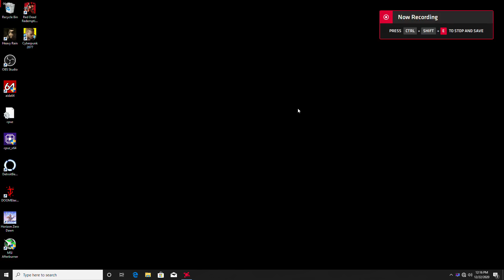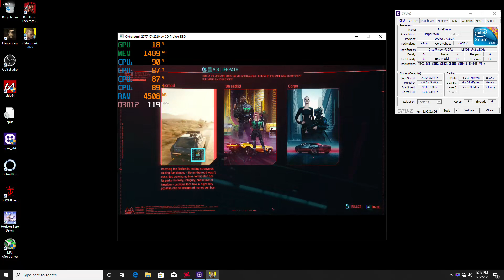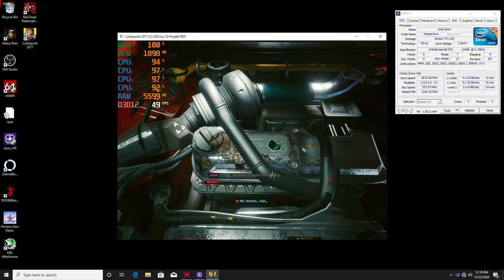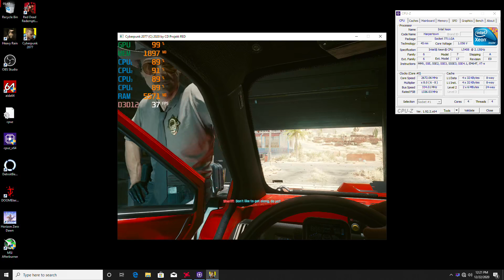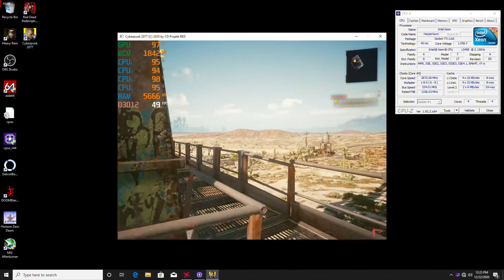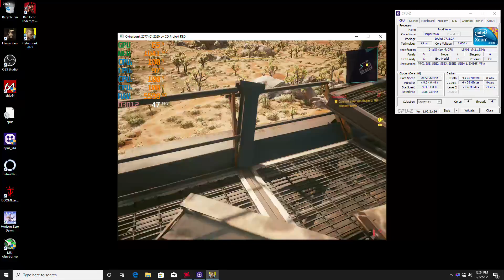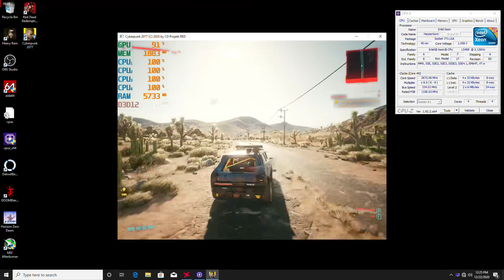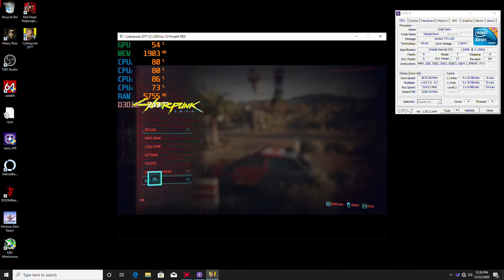Cyberpunk 2077 SSE 4 Fix for AMD Phenom Athlon and Core 2 Quad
SSE 4.1 and SSE 4.2 Fix for Cyberpunk 2077
For CPUs AMD Phenom, Phenom II, Athlon II, Intel Core2Quad, Core2Duo, LGA 771 Xeon
Demoing in this video v 1.05
Copy 2 files to bin/x64/